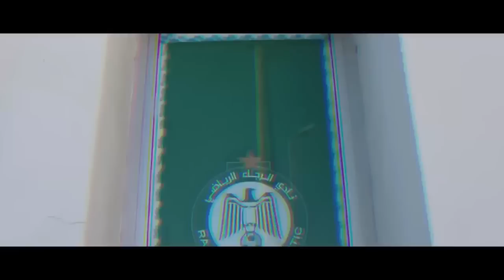ايت منا يتحدى الرجاويين | عاجل اجتماع في الرجاء | حسبان و رئاسة الرجاء | انذار اكسيل للرجاء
آخر أخبار الرجاء الرياضي لهذا اليوم جاءت عناوينها على الشكل التالي :

ـ منذر الكبير وعزيز البدراوي يضيعان على الرجاء نصف مليار سنتيم ـ
ـ عاجل .. عدم اكتراث البدراوي يفرض اجتماعا طارئا في الرجاء ـ
ـ منخرطو الرجاء يطالبون بالإلتفاف حول الفريق قبل مباراة المحمدية ـ
ـ أيت منا يدعو جماهير الرجاء لاتخاذ قرار المقاطعة ـ
ـ حسبان: الرجاء بحاجة إلى كراطة كبيرة وقول الحقيقة للجماهير ـ
ـ أكسيل مايي يفاجئ الرجاء الرياضي برسالة إنذار ـ
ـ لاعب محترف بالرجاء يطلب فسخ عقده قبل نهاية الموسم ـ